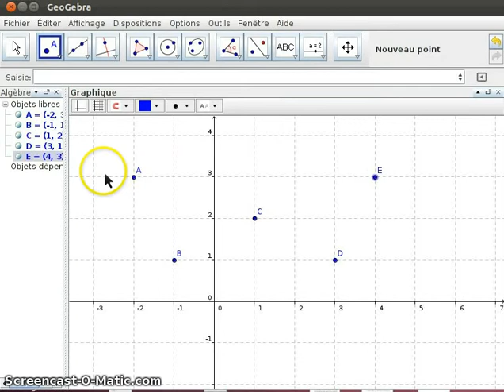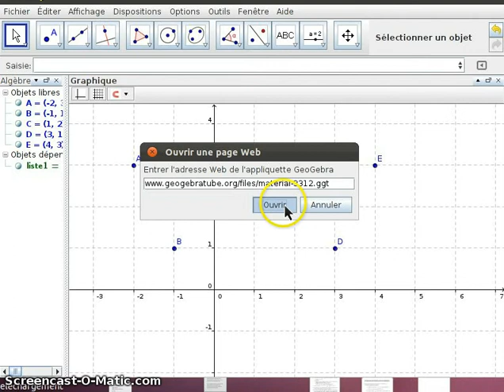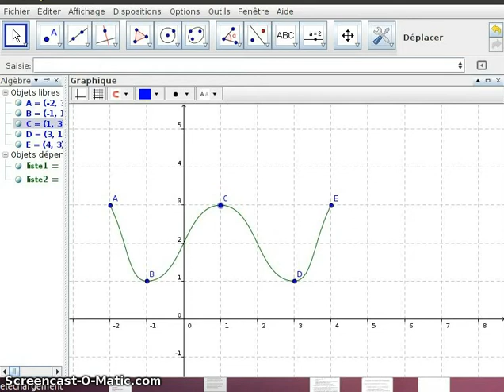LectureGraphiqueSOM.flv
outil personnel pour GeoGebra 4.0 afin d'avoir une courbe aux extrema imposés et éventuellement d'autres points intermédiaires imposés.
Intérêt : se faire des documents pour lecture graphique de tableau de variations et de tableaux de signes.